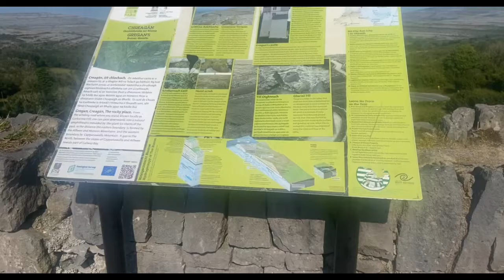Clare / Galway Vlogggg !!! | Hollie Kenny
Hiiii everyone , I have not posted in nearly a whole year ahhaah so this video is so random .Hope you all enjoy my clare/galway vlogggg. Its literally the shortest video ever but just something to get me back into the swing of things.

Hollie xx